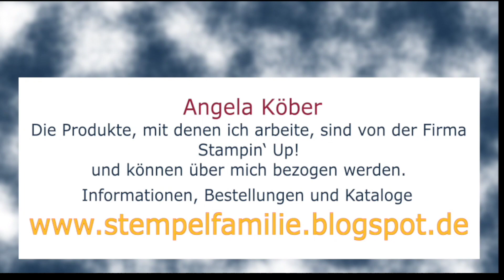Besondere Grußkarten Valentinstag Rustikal Floral Stampin' Up! basteln Karte in der Karte Anleitung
Demo Doppel - Finale in meiner Kreativ-Werkstatt mit Anna Lena und mir.
Unsere Anleitungen für ganz besondere Grußkarten zum Valentinstag mit der Produktreihe Rustikal floral.

Demo Doppel mit der Produktreihe Rustikal floral
1. Ziehkarte zum Valentinstag
2. Ziehverpackung Trinkschokolade
3. Twist & Fold Card Freundschaft
4. Anhänger mit Ziehbox
5. Finale Herziger Kartensketch

Werkzeuge & Hilfsmittel:
Papierschneidemaschine - #152392
Stempel- u. Perforiermatte - #126199